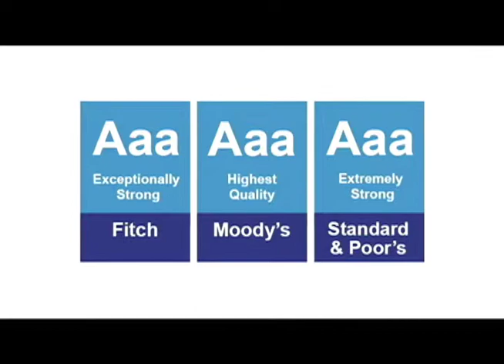The Monmouth County Improvement Authority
Monmouth In Focus TV Show: The Monmouth County Improvement Authority is an integral part of maintaining a high quality life for residents through the capital projects it finances. Freeholder Serena DiMaso and MCIA Chairman Al Rosenthal sit down with  host Cynthia Scott to discuss the authority's important role in the county.